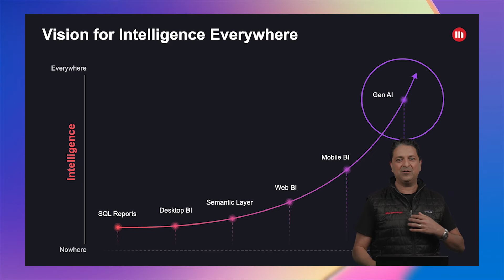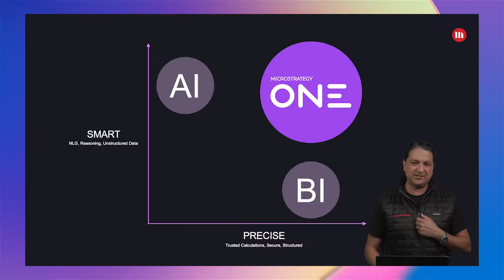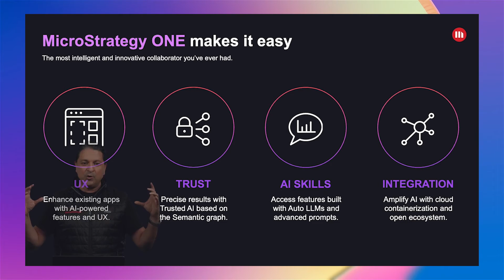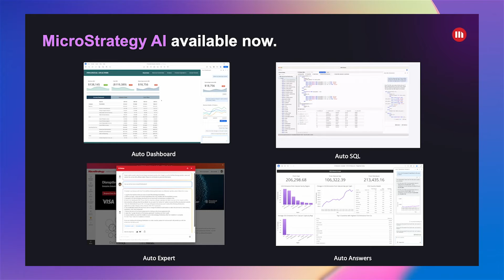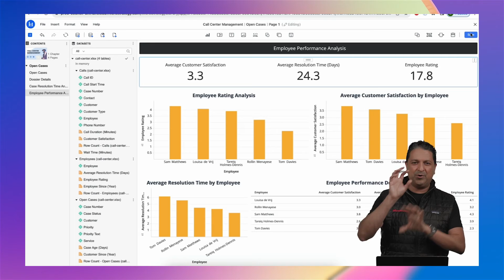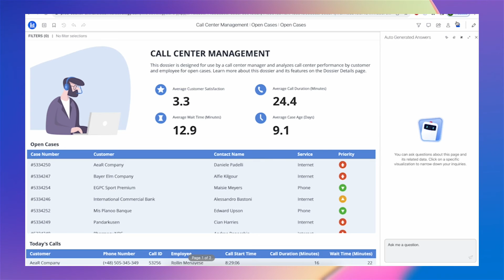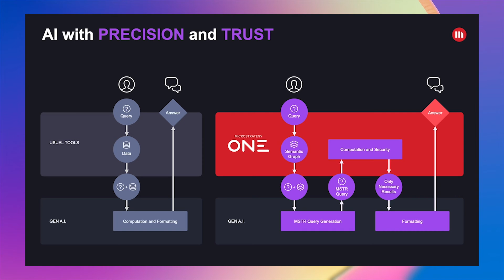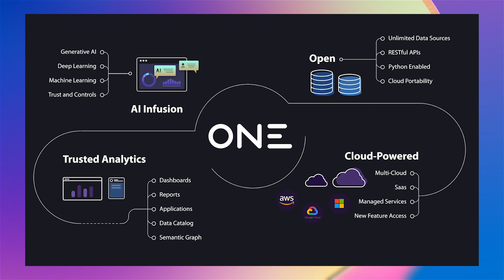MicroStrategy ONE: Advancing AI with BI for Next-Gen Intelligence | ODFP248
Explore MicroStrategy AI with Chief Product Officer Saurabh Abhyankar. Experience next-generation intelligence through our innovative, scalable features: Auto Answers, Auto Dashboard, Auto SQL, and Auto Expert. These features are dedicated to elevating data analysis and reporting efficiency for everyone from data scientists to C-suite executives. Navigate the future of data with us.

𝗦𝗽𝗲𝗮𝗸𝗲𝗿𝘀:
 * Saurabh  Abhyankar
 * Elizabeth Norton